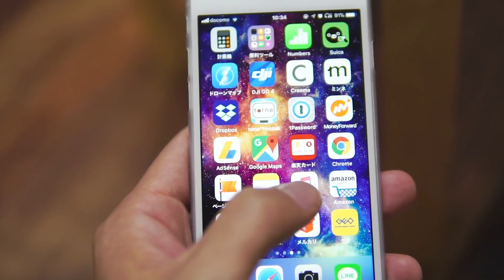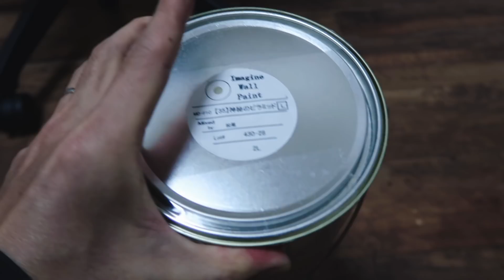【DIY】部屋の壁紙ペンキ塗り！【セルフリフォーム】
ペンキ塗りの詳細はブログ記事を御覧ください

部屋のイメージチェンジの為に壁紙の上からペンキ塗りをしてみました！

ツートンに塗り分けてセルフリフォーム・DIYです

【使用したペンキ】
壁紙屋本舗 イマジンウォールペイント
・神秘のピラミッド

【撮影機材】

カメラ,レンズ,三脚,他 使用機材はこちら